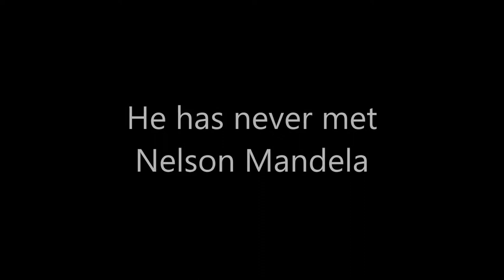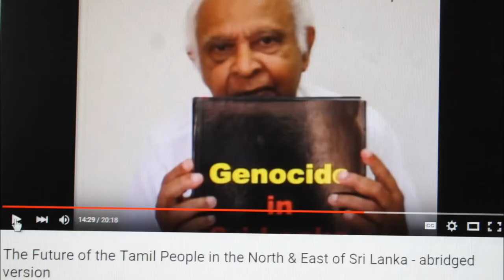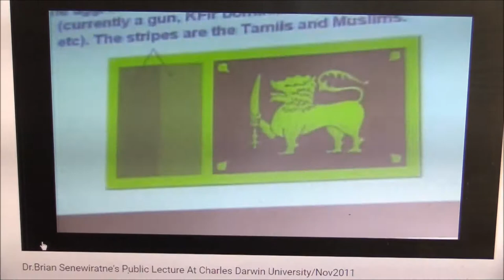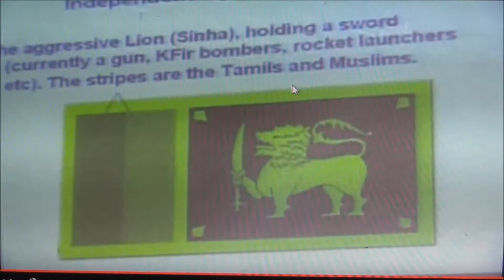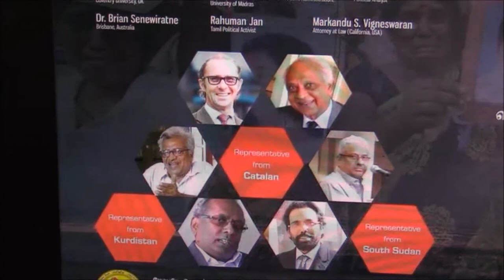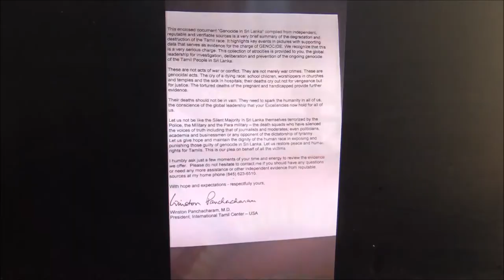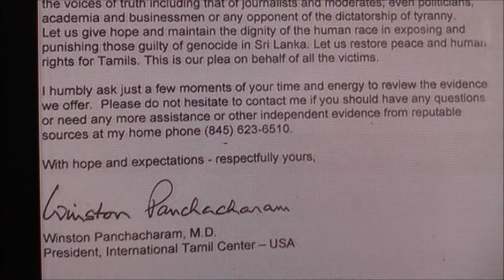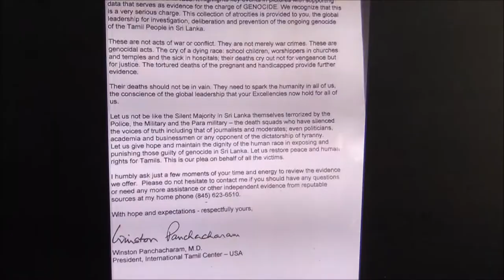Investigating Brian Senewiratne, the LTTE and Dr Panchacharam's Book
Brian Senewiratne, the LTTE and Dr Panchacharam's Book

On 15 May 2018 my father, Brian Senewiratne, was awarded the second ever "Nelson Mandela Memorial Award" by the leadership of the Transnational Government of Tamil Eelam (TGTE). The TGTE is a front for the Liberation Tigers of Tamil Eelam (LTTE), better known as the Tamil Tiger terrorist organization.

The award is the brainchild of Visuvanathan Rudrakumaran who assumes the title of "Prime Minister" of the TGTE and was previously one of the USA-based lawyers for the LTTE. The other was Karen Parker, a white woman who calls herself a "humanitarian lawyer". Brian Senewiratne has described both Karen Parker and Visuvanathan Rudrakumaran as "close friends". Two years ago Rudrakumaran awarded his friend Brian with a "Lifetime Acievement Award" for which he travelled to the USA. Last year Rudrakumaran thought of making the most of President Mandela's name and reputation and awarded the inaugural "Nelson Mandela Memorial Award" to the South African Tamil lawyer Yasmin Sooka, who is the source of the disinformation about alleged rape (from one of her publications) in Sri Lanka that Brian Senewiratne has repeated, and added to, in a self-published propaganda book that he took with him to Canada. He printed a few copies of this book after failing to find even an irreputable publisher for it.

After he received his "award" from his friend and biggest fan, Usha Srishandarajah, my father used his "acceptance speech" to promote his "12 DVDs" which he said were for free and invited the audience to contact him in the next day or two and tell him if they want "1,2,3,4,5 or the whole ruddy (he toned down his usual 'bloody')  lot". He stressed that he was not trying to make a "fast buck" (which he was), and the videos were free. Previously he complained, in private email, that he wasn't being paid enough for them and that the Tamils were "the stingiest race on earth". He then brandished his book (which he has been flogging with updated versions since 2014) alleging an epidemic of rape by the armed forces and urging that the United Nations invoke the R2P (responsibility to protect) provisions and send troops to Sri Lanka to stop "ongoing genocide of the Tamils of the North and East".

Brian Senewiratne makes things up, always to glorify himself. He is a megalomaniac and egotist. In his acceptance speech he claimed to have met Mandela (he actually met Desmond Tutu in 2008, in a lobbying trip arranged by the LTTE that also took him to Canada and Malaysia, from which he was deported as a security threat). In the speech he claims, falsely, that he met Mandela himself and that the South African legend had arranged for him to go to Robben Island to see the conditions he was kept for 25 years in. This is a blatant lie as is his claim that he told Mandela "The thing that is remarkable about you is that you are not bitter" to which Mandela egotistically replied "If I was bitter I wouldn't be Nelson Mandela".

This documentary is about my father's relationship with the truth and the mystery of Dr Winston Panchacaram's book, titled "Genocide in Sri Lanka" and published by Panchacharam and unknown others at the LTTE-supporting International Tamil Center (ITC) in New York. In 2011 Brian Senewiratne boasted to an audience at a small human rights seminar in Darwin, Australia (James Cook University) that the book had just been published and that he had all the copies (he didn't say there were only 5). He made a big show of presenting a copy of Dr Panchacharam's book to the university and drew attention to the last page which contains the rhetorical question, "If this is not Genocide, then what is it?" in large red and yellow letters on a stark black background. It is primitive propaganda, but Brian Senewiratne is unaware of how obvious it is.

Dr Romesh Senewiratne-Alagaratnam Arya Chakravarti (MD)
HUB Forensics
Holistic University of Brisbane (HUB)
Holistic University Network (HUN)